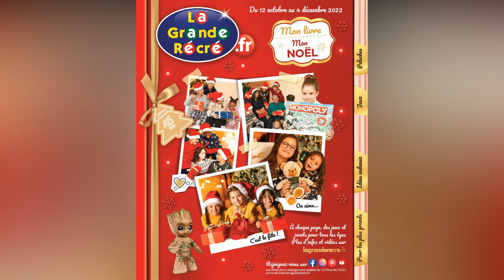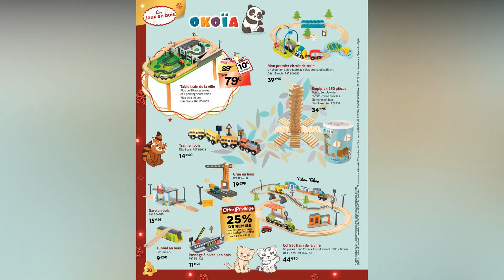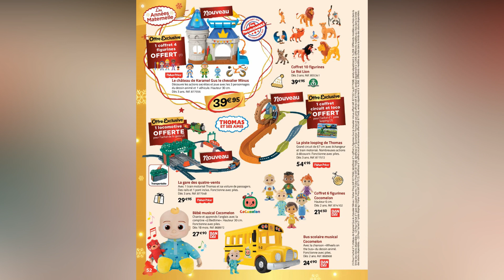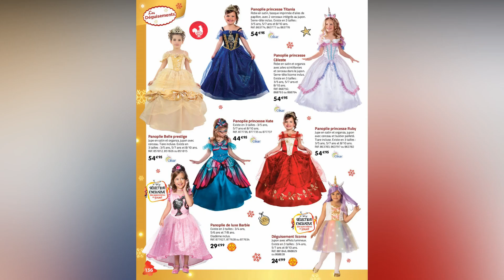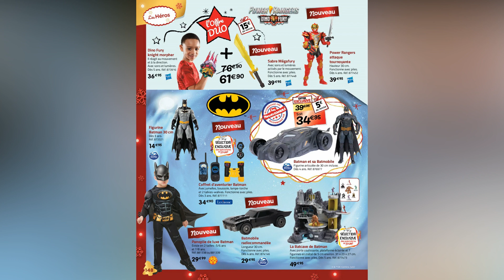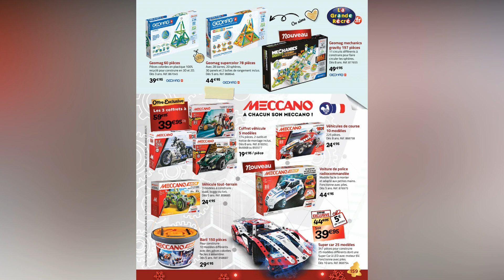Catalogue Noël 2022 Nouveautés La Grande Récré du 12 Octobre au 4 décembre 2022.